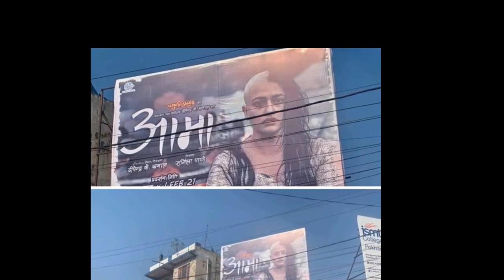Top 3 Movie Box Office Collection | Prem Geet 3 Teaser Releasing Soon | Nirphool |2020